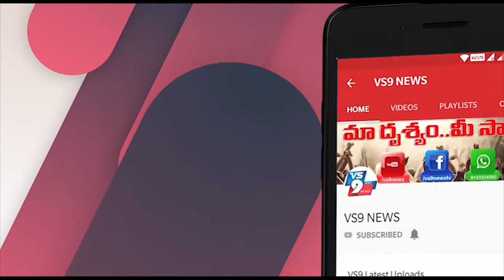విశాఖ మన్యం పాడేరులో రోడ్డెక్కిన ఆర్టీసీ బస్సులు ||VS9NEWS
Watch:
విశాఖ మన్యం పాడేరులో రోడ్డెక్కిన ఆర్టీసీ బస్సులు.

విశాఖ జిల్లా పాడేరు ఆర్టీసీ కాంప్లెక్స్ లో బారులు తీరిన వలస కార్మికులు.
అదనపు చార్జీలు లేకుండా
గతంలో ఉన్న చార్జీలతో ప్రయాణం .
70 సంవత్సరాలు దాటిన వారికి ప్రయాణం నిషేధం.
ప్రతి బస్సులోనే సానిటైజెర్ ఉపయోగిస్తామని ఆర్టీసీ డిఎం తెలిపారు.
కాంప్లెక్స్ లోని టికెట్ తీసుకొని
ప్రయాణికులకు బస్సు ఎక్కిస్తున్న ఆర్టీసీ సిబ్బంది.